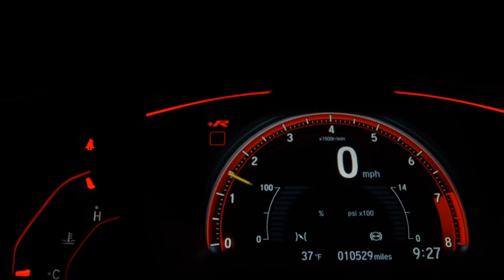RENAULT CLIO - 2007 - Santo André/SP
Dados do Veículo
Veículo: RENAULT / CLIO 1.0 AUTHENTIQUE 16V
Ano: 2007/2007
Combustível: FLEX
Portas: 4 PORTAS
Câmbio: Manual
Cor: CINZA
KM: 190.000

✅ Travas Elétricas
✅ Vidros Elétricos